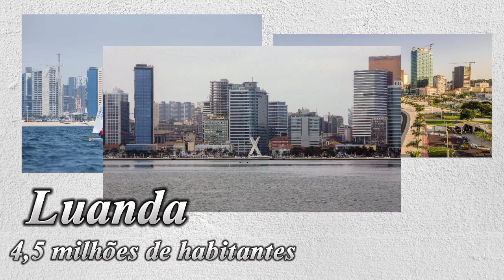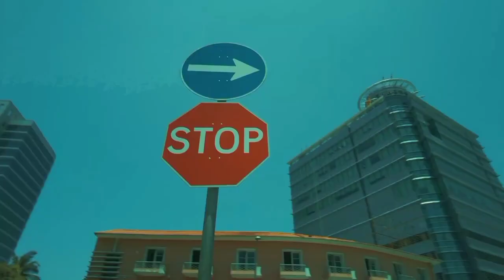conheça As Províncias mais populosas de Angola 2023🇦🇴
Assista também estes vídeos relacionados 👇🏾

@João Manuel